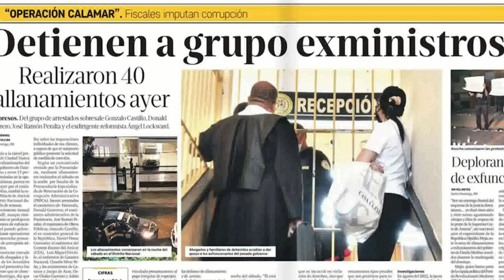Abogados y otros sectores de Moca opinan sobre la Operación Calamar, apresan decenas de exministros